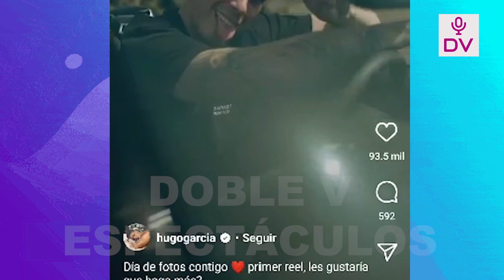HUGO GARCIA CONFIRMA ELFIN DE SU RELACION CON ALE Y LEMANDA INDIRECTA A SU EX:YO SE QUE PIENSA EN MI